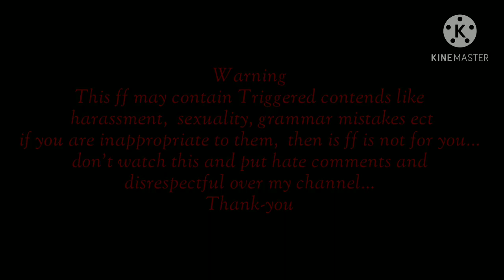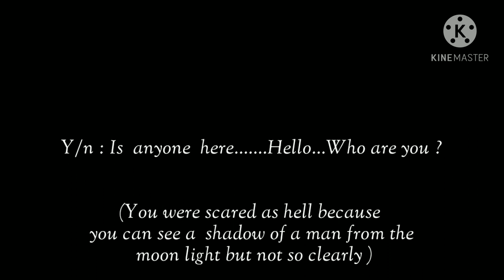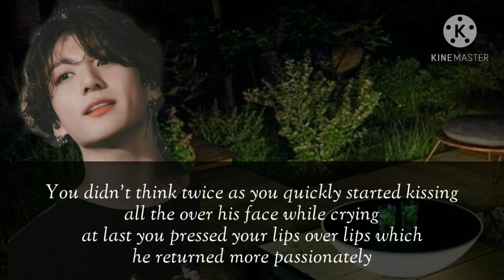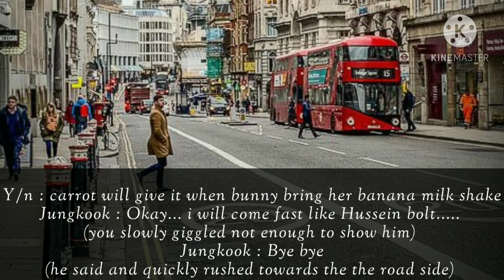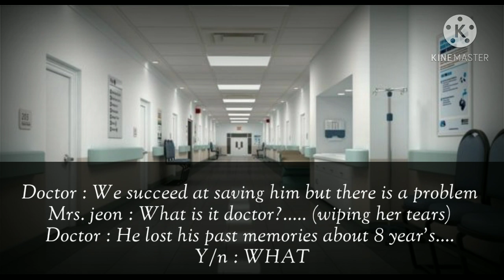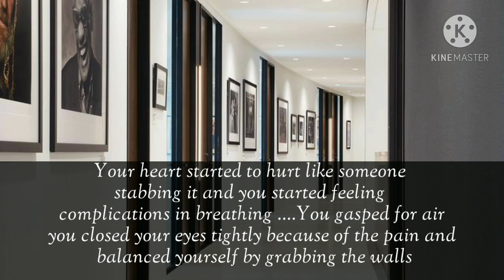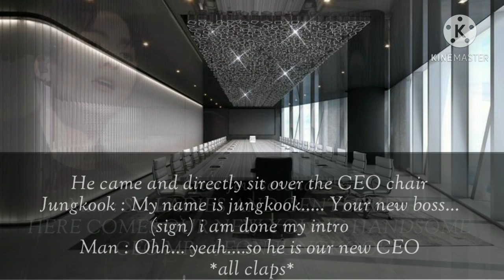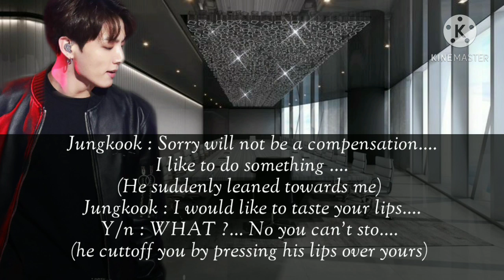𝗝𝗨𝗡𝗚𝗞𝗢𝗢𝗞 𝗢𝗡𝗘𝗦𝗛𝗢𝗧 𝗙𝗙 ᐧ ᴡʜᴇɴ ʏᴏᴜʀ ᴇx ʙᴏʏꜰʀᴇɪɴᴅ ʀᴇᴛᴜʀɴꜱ ᴀꜱ ʏᴏᴜʀ ᴄᴏʟᴅ ᴄᴇᴏ ᐧ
Hi , this is kookarrot .

Notice  !

No content of my stories should be copied  transilated or stolen with or without permission.

My works are my stories are entirely my Orginal work starting from the plot to the single dialogue it self.

Thinking about recreating those scenes and saying it is inspired is NOT OKAY. I will not let it slide and i will take action  against it completly .

Example  :  Re-uploading my video on YouTube, Recreating my story as your wattpad story and also the transilated versions. Uploading Fanfiction with my story plot. Rewriting my plots on any social media Platforms .

Welcome back to my channel Carrots. this is my imagination world that will help you all to enter our own imagination world too. i hope you will enjoy my works ARMY 💕

This work is : - Bts imaginations, Fanfiction
Tittle :  when your ex-boyfriend returns as Mafia boss
About : jungkook and y/n were in a relationship but due to some circumstances they face break up
Staring : Jeon jungkook

Writer : Me it self @kookarrot
Editing : @kookarrot
Theme : @kookarrot , @hopelin,  @Kook_X_Net
Thumbnail credits : @kookarrot

I'm on Instagram as @koookarrot. Install the app to follow my photos and videos.

Wattpad :- @kookarrot
My work at Wattpad

Works that i do :-

  * Writes on YouTube and Wattpad
  * Make thumbnail edits
  * Edit videos and covers
  * Vlogs

About me :-
I am a student who like writing stories and Fyctions and i will share it to you all. I am a ARMY  Since 2017 . bias is kim seok jin . i stan BTS and TXT .
Thats all about me.

Listen to our boys song (Bts)

Listen to our baby boys songs (TXT)